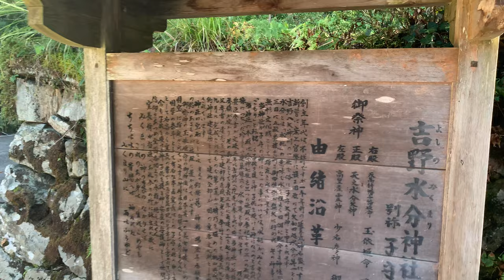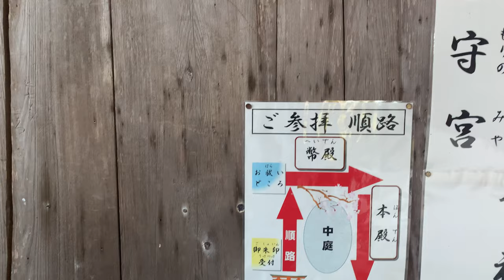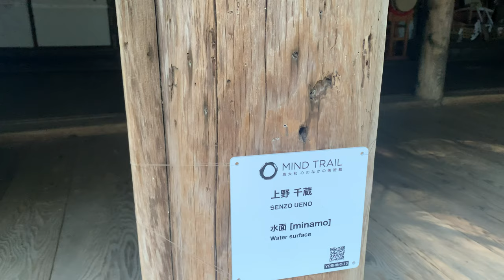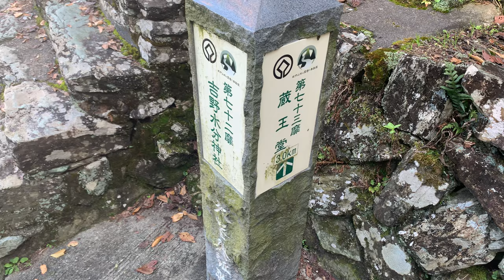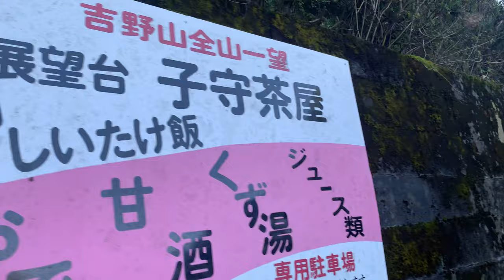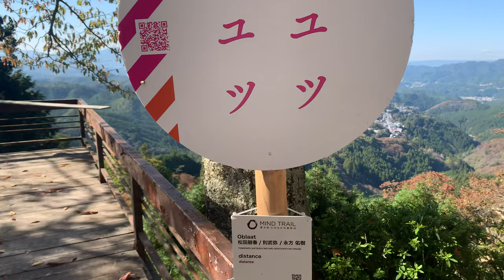観光地探訪 吉野水分神社 Yoshino Mikumari Shrine